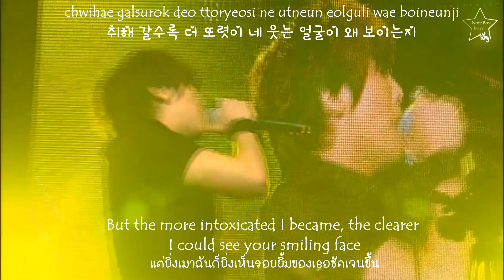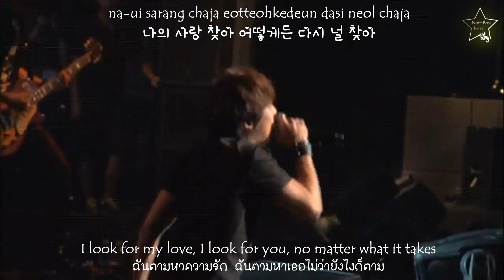FTISLAND I will get you eng sub แปลไทย